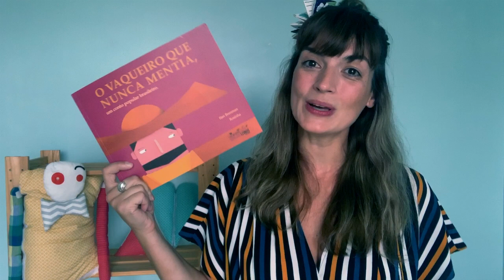O VAQUEIRO QUE NUNCA MENTIA, conto da tradição oral | Fafá Conta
Todos os animais ficavam sob os cuidados do zeloso vaqueiro Severino, admirado pelo rei, que dizia ser ele o sujeito mais honesto do reino. A confiança de Severino, porém, vai passar por um difícil teste. Será o vaqueiro capaz de continuar sendo leal e verdadeiro?

Fafá Conta: O vaqueiro que nunca mentia, livro com reconto de Ilan Brenman, ilustrado pela Rosinha e publicado pela Mercado Livros.

Compre o livro

FINANCIE UM CANAL QUE VOCÊ GOSTA: apoia.se/fafaconta

Histórias diferentes, para família toda curtir! História infantil para ninar, acordar, dormir, imaginar, crescer...

"Fafá" é a versão contadora de histórias da atriz Flávia Scherner